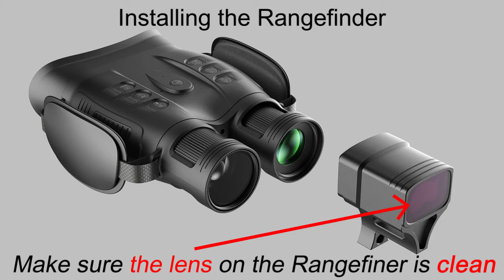FindNV200 Rangefinder Installation and Removal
This video is a detailed installation and removal tutorial for FindNV200 LRF, don't worry, the installation tool will be included in the product.